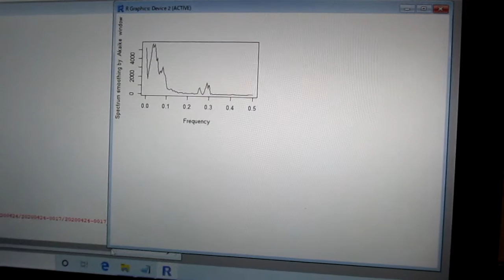超音波の音圧測定解析